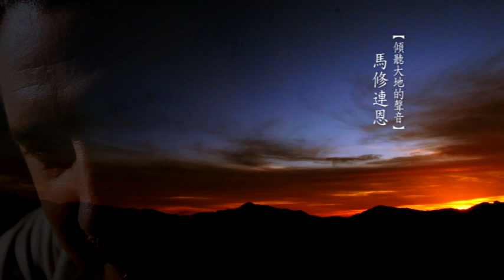Matthew Lien "Life Arrives" music video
The music video fo the song "Life Arrives":, from the album "Orchid Island" by Matthew Lien. More info on this and other music